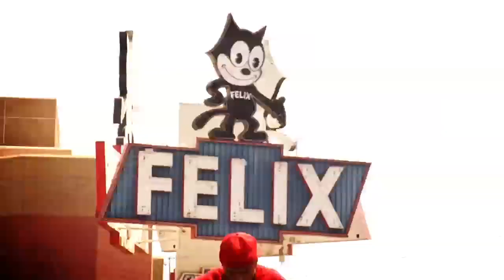Everywhere We Go Famous SK8 Video Trailer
Famous Stars and Straps Presents "Everywhere We Go" Famous SK8 Video Trailer